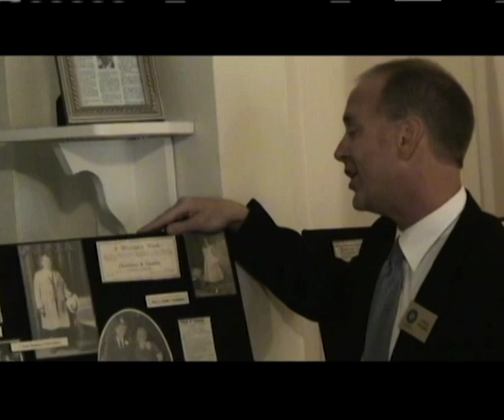Chambers & Grubbs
Through this presentation, learn about the history of Boone County's family-owned funeral home, Chambers and Grubbs.

Chambers & Grubbs* - Boone County Historical Society Presentations
Presentation by Chris Chambers

*There was a mistake in the original files where it incorrectly says "Chambers and Gribbs".